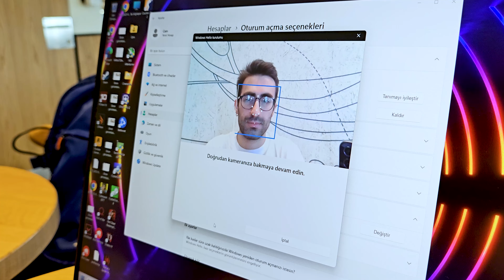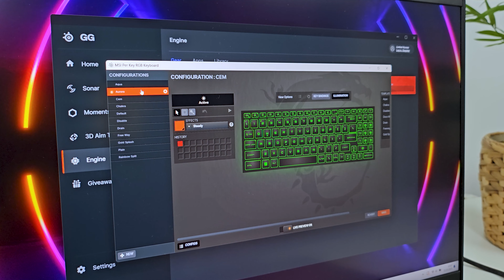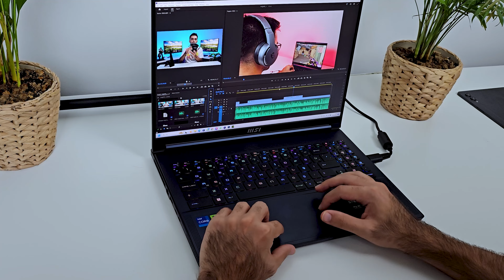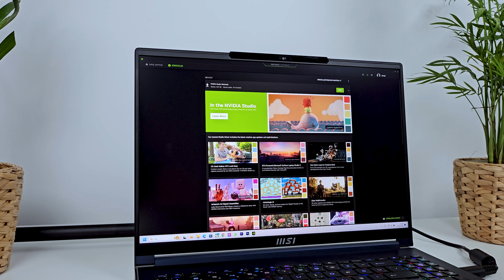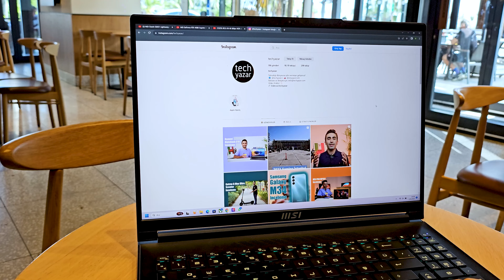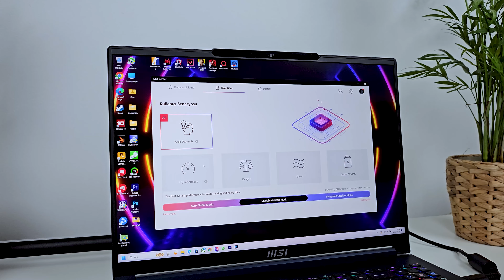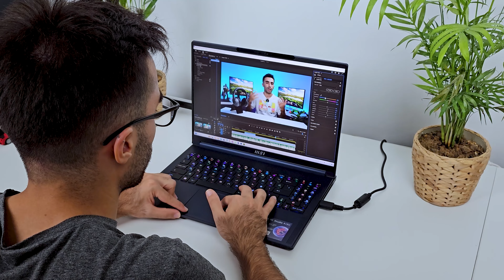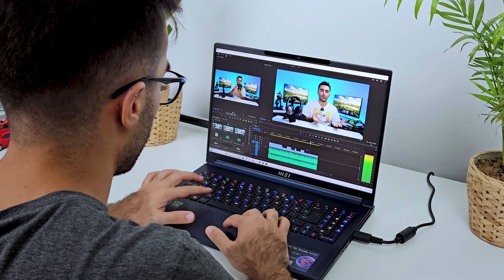MSI Stealth 16 Studio A13V İnceleme - Intel i7-13700H, Nvidia RTX 4060!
Bu haftaki inceleme konuğumuz MSI Stealth 16 Studio A13V laptopu oldu. Videomuzda tüm artı ve eksi yönlerinden bahsettik. İyi seyirler!